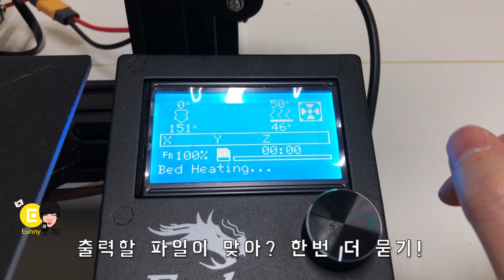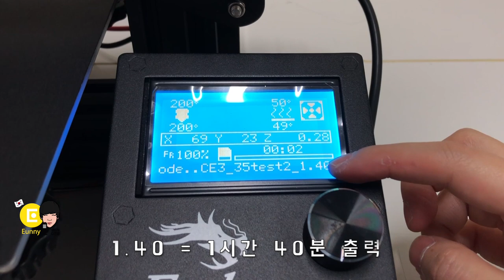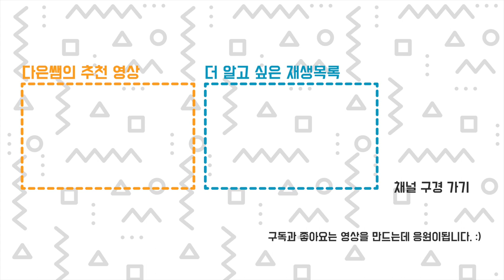Ender3 엔더3 3D프린터 보드 업그레이드 TMC 저소음 조용한 출력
2:35 보드 업그레이드 후 뭐가 달라지나요?
다른사람들이 하는거보고... 뒤늦게 바꿔보았는데... 역기 이유가 있군요.
출력하는데 세상 조용합니다. 특히 집에서 프린터 돌리시는 분들은 참고하세요.